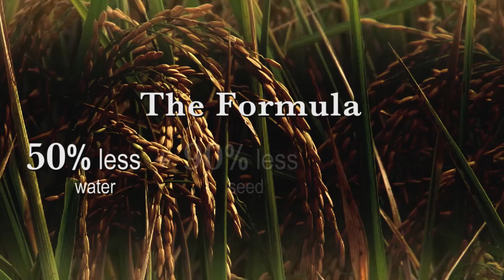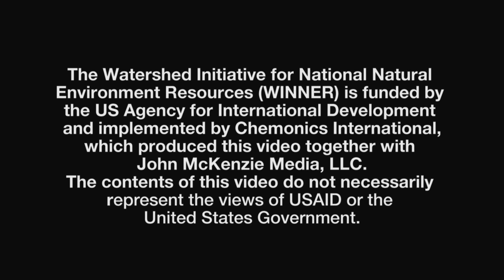A Simple Formula - Chemonics International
Rice is a vital crop in Haiti,  and now there's a new and better way of growing it.  But how do you convince farmers to actually try this revolutionary approach?  See for yourself.